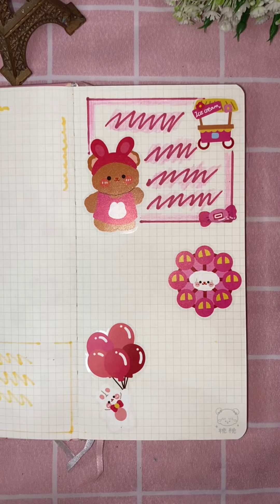stickers journal | ❤️🩷 red pink